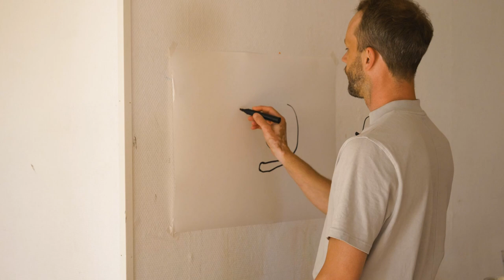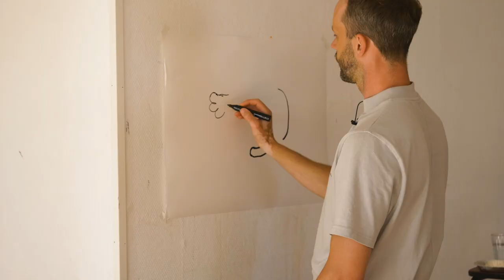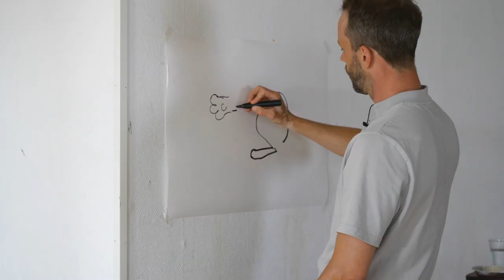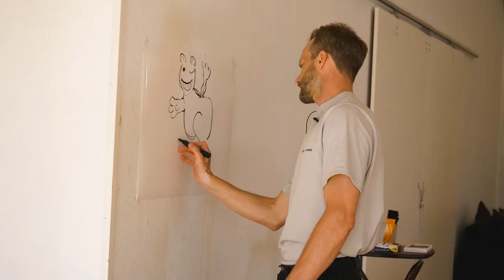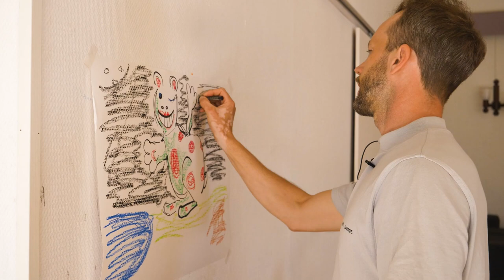Mötesplats Steneby leker lekar - aktivitet 2 (Mie, Marc och Funny)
Mötesplats Steneby leker lekar

Film/klipp/ljud/ljus: Simon Hovemyr @kioskflippingfilms (instagram)
Aktiviteterna: Sophie och Amelia Björklöf
Plats: Mustadfors Folkets hus
På uppdrag av Mötesplats Steneby

Deltagarna: Anders Lindgren (verksamhetsledare), Funny Livdotter (kommunikatör), Mie Felth (kulturstrateg), Marc Hoogendijk (verksamhetsledare Open Wood), Vera Telemo (utvecklingsstrateg), Annelie Kjellberg (projektanställd för Change Creators)

Varje år försöker vi hitta på någonting kul, utmanande och dela med oss av detta. Nu inför sommaren 2024 ville vi göra vår egen version av Bäst i Test, eller annat känt som Taskmaster - vi erbjuder här ”Mötesplats Steneby leker lekar”. Har du sett på programmet och tänkt ”hade jag varit med hade jag gjort ett bättre jobb”, och det är svårare än vad en kan tro. Men vi tycker att vår personal löste uppgifterna med kreativitet, glimten i ögat och många fantastiska kommentarer och meningar!

Här är en av fyra videomontage från de två aktiviteterna. Du kan se dem alla i spellistan här

Vinnaren av ”Mötesplats Steneby leker lekar” och poänglistan hittar du på vår sociala media! Priset var skapat av Karl ”Kalle” Hallberg. Vi respekterar att inte alla vill bli publicerad online, inspelningen var primärt för internt bruk att bevittnas under internkonferensen i maj 2024, men vi uppskattar att flera i personalen ville dela med sig av sin upplevelse. Under internkonferensen hade vi också ett sista delmoment, där en samlade poäng genom att kasta pil på ballonger i dåligt väder (sämre inspelning)

Vi hoppas att du delar glädjen med oss och gillar inspelningen lika mycket som vi gjorde!Ha en kreativ sommar, önskar vi på Mötesplats Steneby